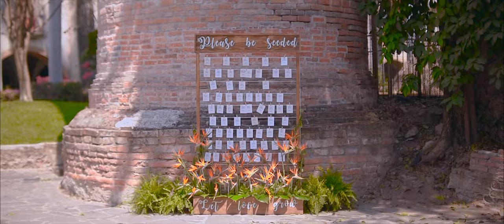Amanda & Michael: A Joyful and Unforgettable Destination Wedding Extravaganza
Join Amanda and Michael as they celebrate their love in a joyful and unforgettable destination wedding extravaganza in Mexico City. If you're looking for the perfect wedding destination, this video is a must-watch for inspiration and tips on planning your dream wedding!

What an incredible destination wedding experience! Amanda from Poland and Mike from Italy, an amazing and loving couple, chose Mexico for their joyous celebration. Over three days, we enjoyed delicious food, vibrant traditions, and endless fun. With everyone staying on-site, the excitement never stopped, creating unforgettable memories.

We wish Amanda and Mike all the best and hope to see them again soon—perhaps for an anniversary party? 😊❤️😍😁🙌

Photography and Video by @eduardodelgadophotography